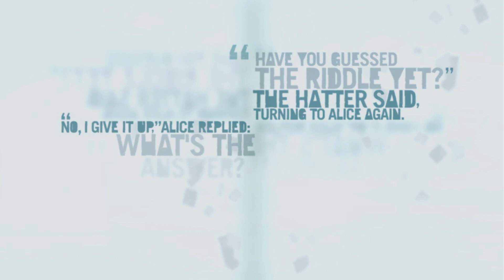Farcry 3 helicopter finally kill vass too much dangerouslevel in the game